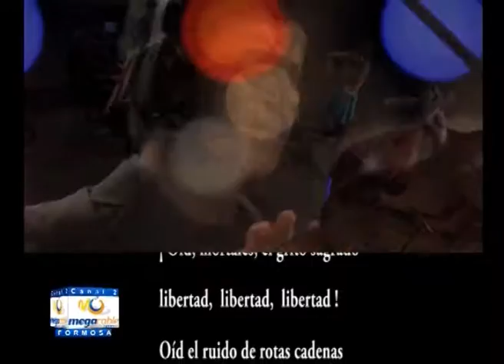JOAQUIN KEIL - CORREDOR DE KARTING DE CORRIENTES